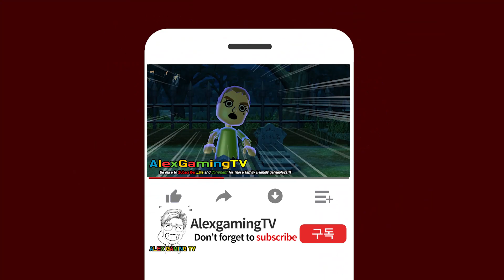Mario Party: The Top 100 Minigames - Yosh Vs Daisy Vs Wario Vs Mario